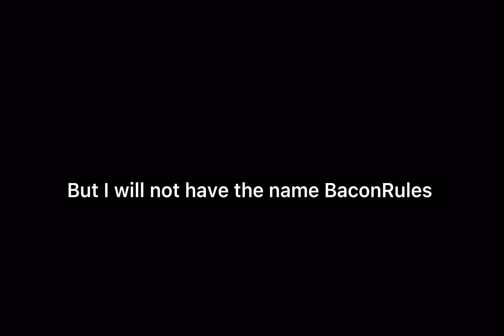The change….. [READ DESC]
This is not the final decision. I will be called Something else and I think that should be final. Maybe I will change